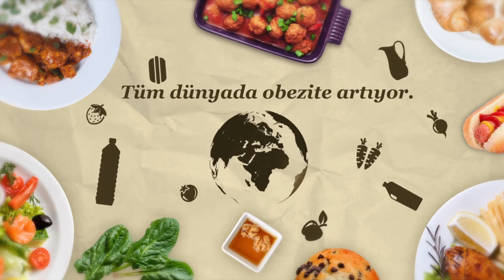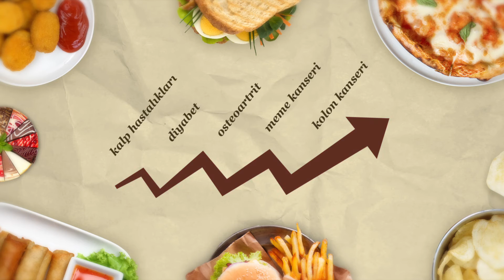Çocuklarda Obezite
Günümüzde insanlar daha az hareket ediyor, buna beslenme tarzındaki değişiklikler de eklenince obezite görülme sıklığı giderek artıyor. Çocuklarımızın yeterli ve dengeli beslenme ile düzenli fiziksel aktivite alışkanlıklarını kazanması onların beden ve ruh sağlığı için büyük önem taşıyor.

"Bu film bilgilendirme amaçlı hazırlanmıştır. Bu filmdeki bilgiler, bir hekim veya eczacıya danışmanın yerine geçemez. Daha fazla bilgi için bir hekime ve/veya bir eczacıya başvurunuz."

Yaşasın Sağlık Novartis Türkiye YouTube ve Twitter sayfalarında; Beslenme, Egzersiz ve Stres Yönetimi hakkında bilgiler YaşasınSağlık'ta!